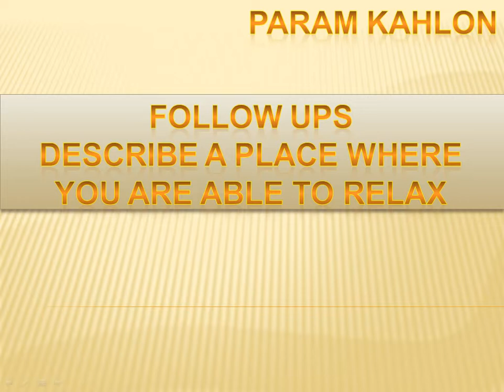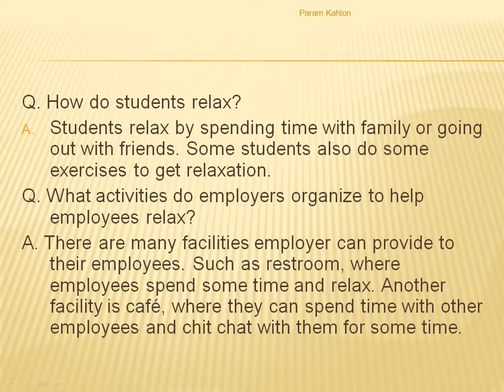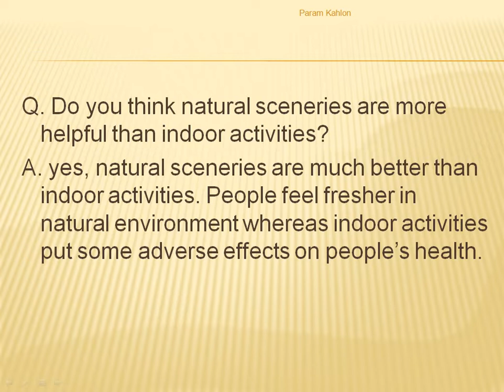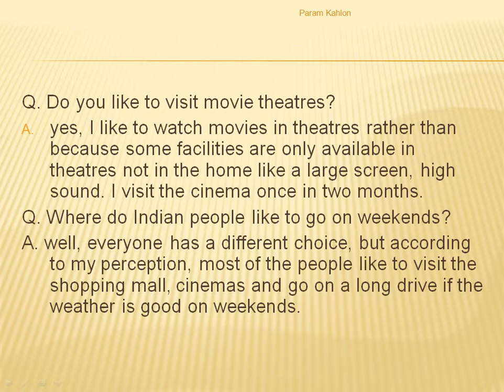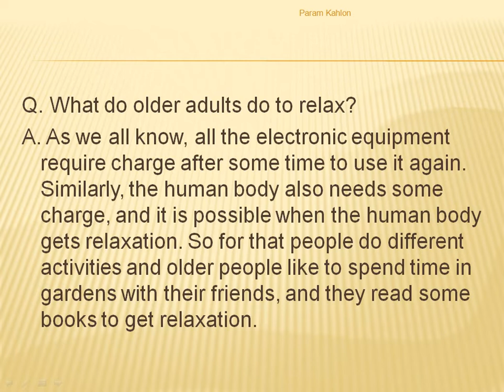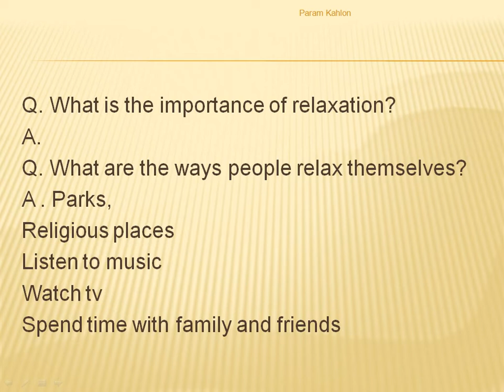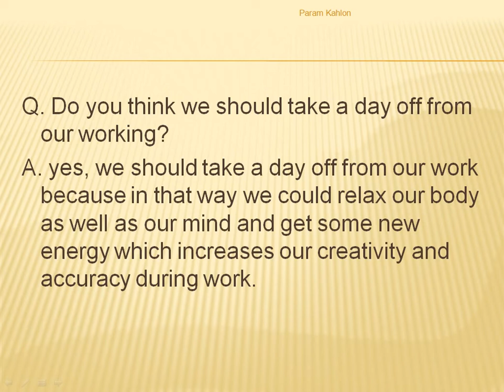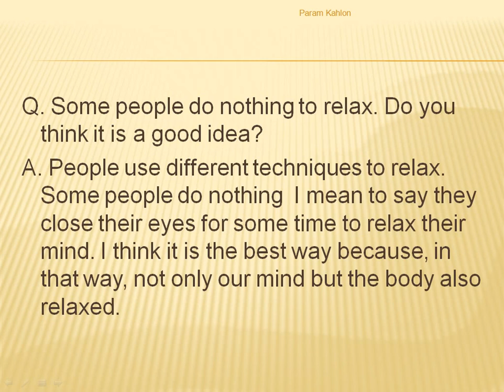Follow ups of describe a place where you are able to relax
Follow ups
describe a place where you are able to relax